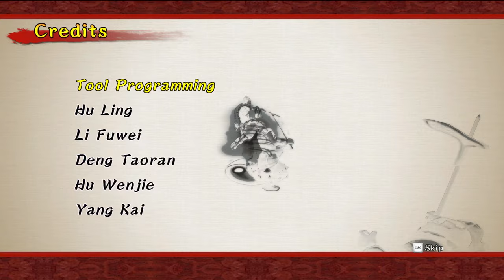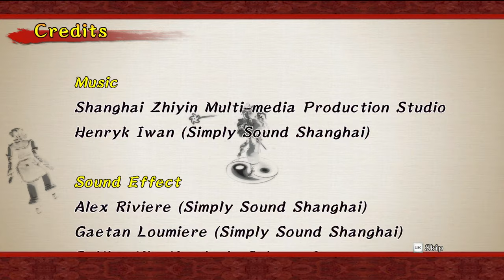Commentary Free Kung Fu Strike - The Warrior's Rise Playthrough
I forgot how brutal this game gets.

00:00 - 1-1 Temple Gate
03:00 - 1-2 Break
06:00 - 1-3 Zen Room
09:02 - 1-4 Swordsman
12:52 - 2-1 The Critical Hit
16:30 - 2-2 Dragon Kick
20:50 - 2-3 Ashuras
30:47 - 2-4 Circle of Lotus
36:38 - 3-1 Tomb Entrance
45:41 - 3-2 Bomb Rage
48:44 - 3-3 The Vault
50:52 - 3-4 The Shadow
59:30 - 4-1 The Guards
01:02:31 - 4-2 Underground Army
01:04:17 - 4-3 Trials
01:08:32 - 4-4 Tomb Master
01:27:56 - 5-1 The Ambush
01:50:00 - 5-2 Sword Pair
01:56:25 - 5-3 Under Gate
02:00:09 - 5-4 Fatal Chasing
02:34:16 - 6-1 Round 1
02:53:02 - 6-2 Round 2
02:54:47 - 6-3 Round 3
03:04:36 - 6-4 Final Round
03:33:30 - 7-1 Rage Under Gate
03:50:37 - 7-2 The Royal Jade
03:59:32 - 7-3 The King
04:20:28 - 7-4 Duel